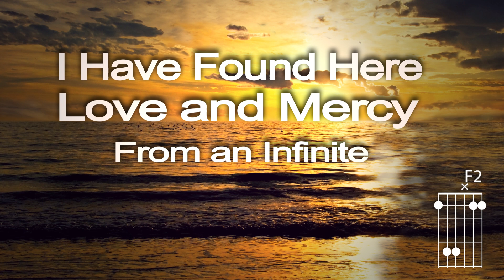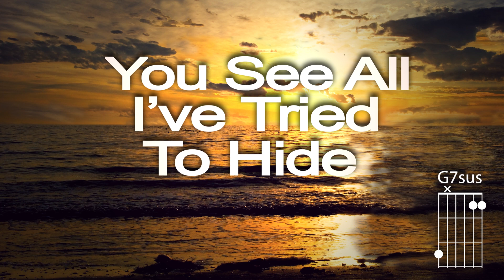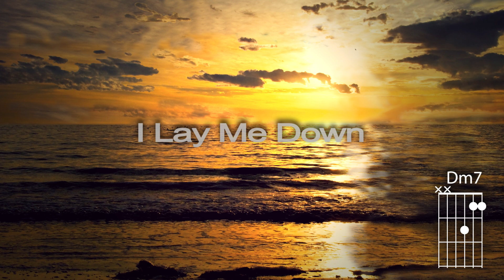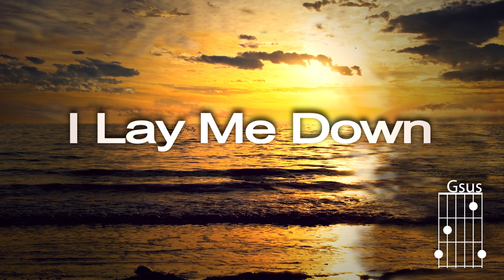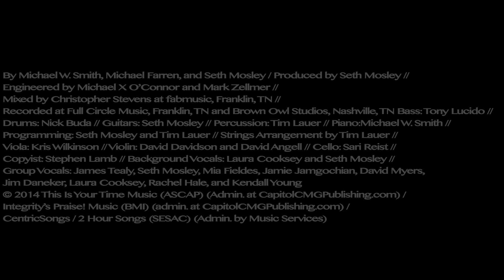Michael W. Smith - "I Lay Me Down" (Lyric Video With Chords)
Written by: Jared Anderson, Michael Farren, Seth Mosley & Michael W. Smith

Lyrics:

Verse 1
I have found here love and mercy
From an infinite supply
I have found here living water
From a well that won't run dry

Chorus 1
At Your feet I bow in wonder
At Your feet I place my crowns
Let surrender be the only sound
At Your feet I lay me down

Verse 2
Fear and failure pride and hatred
You see all I've tried to hide
But sweet mercy has embraced me
Wrath has turned to life divine

Bridge
Into my emptiness You speak life and give me breath
I lay me down
Undone by holiness take my all and nothing less